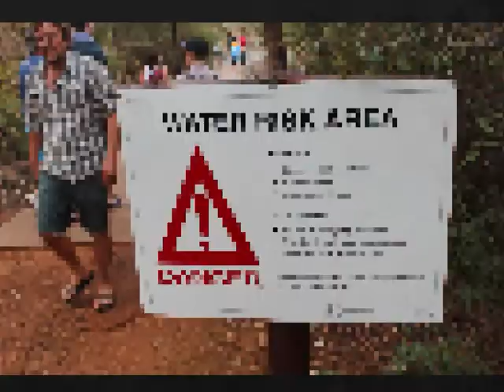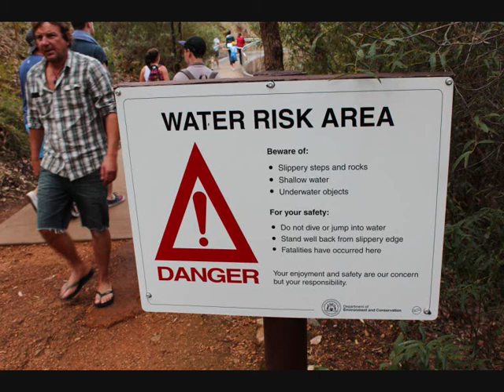Serpentine Falls - Jump